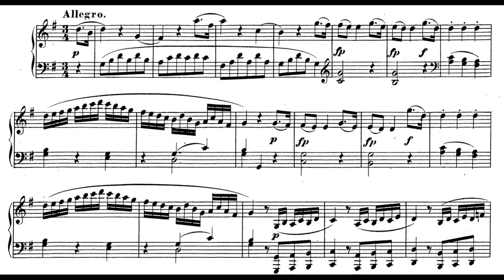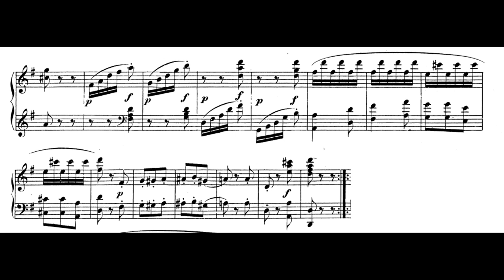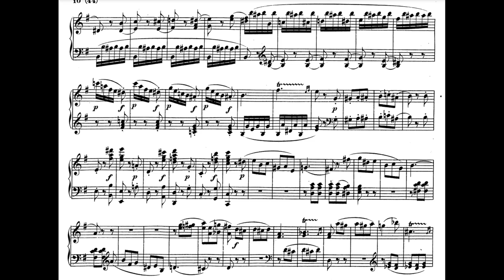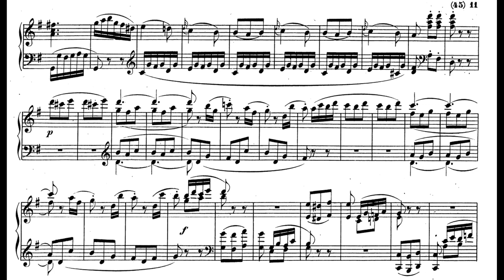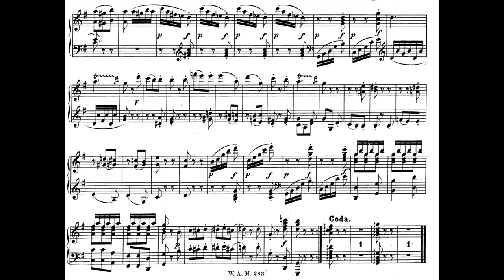Mozart Sonata No. 5 In G Major K. 283 (Robert Levin)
Wolfgang Amadeus Mozart's Piano Sonata No. 5 in G major, K. 283 / 189h, (1774) is a piano sonata in three movements:

I. Allegro
II. Andante (in C major)
III. Presto
This sonata is part of the earliest group of sonatas that Mozart published in the mid-1770s. The first movement is a sonata-allegro movement that is concise, with an economy of materials. The development section is a mere 18 measures long. The shorter length and moderate technical demands make it an ideal piece for early-advanced study and performance.

A typical performance takes twelve to eighteen (Richter) minutes.

The work was written down during the visit Mozart paid to Munich for the production of his La finta giardiniera from late 1774 to the beginning of the following March.